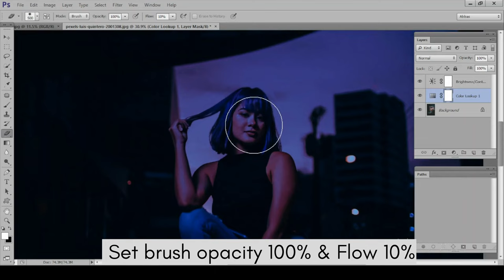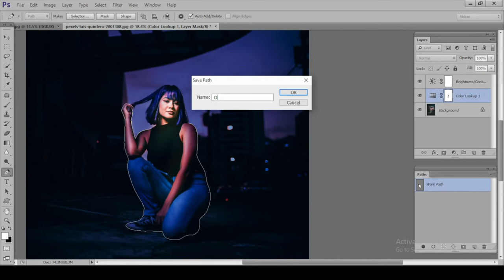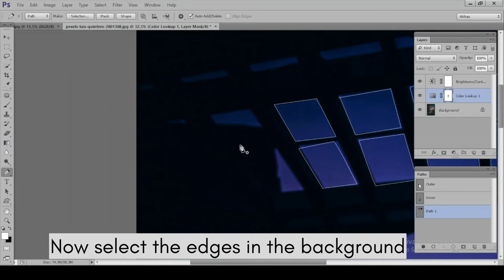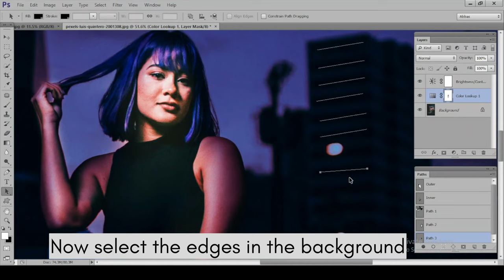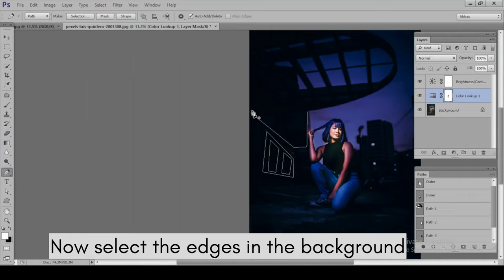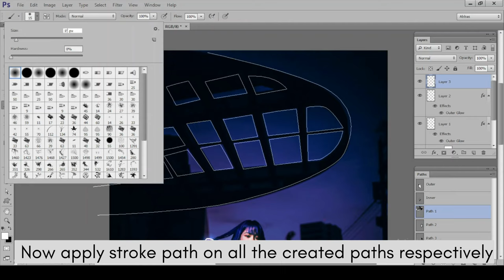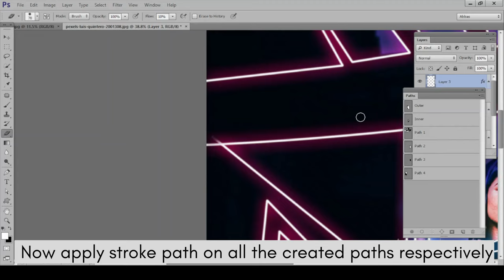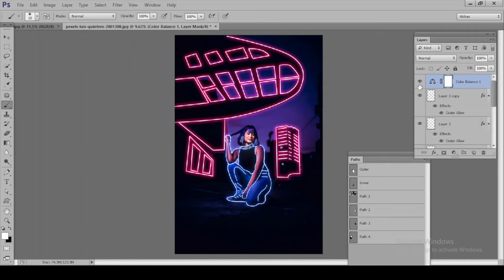How to Create Neon Light Effect in Photoshop {4k} - Adobe Photoshop Tutorial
Create Eye-Catching Neon Light Effects in Photoshop 2023 [4K Tutorial]
Take your photo editing skills to the next level in 2023 with Photoshop's neon light effect tool. In this 4K tutorial, you will learn how to create professional and engaging neon light effects using Photoshop's advanced editing capabilities. From selecting the right layer, to adjusting the brightness and contrast, to adding colors and shapes, this video will guide you through the entire process. Whether you are a photographer, a graphic designer, or a content creator, this video will provide you with the knowledge you need to create stunning neon light effects in Photoshop in 2023.

From selecting the right layer, to adjusting the brightness and contrast, to adding colors and shapes, this video will guide you through the entire process. Whether you are a photographer, a graphic designer, or a content creator, this video will provide you with the knowledge you need to create impressive neon light effects in Photoshop in 2023